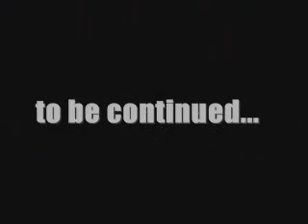Truckers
Trucker Video 1981